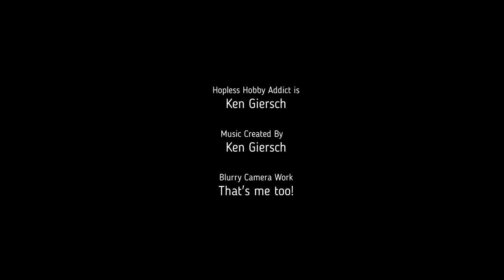How to Paint Deep Rock Galactic Board Game: Episode 16 M.U.L.E and Golden Loot Bug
This series will focus on painting up the Deep Rock Galactic board game pieces included in the Deluxe and Collector's edition.

Video Sections:
0:20 Intro and Episode info
1:00 Part 1 Molly the M.U.L.E intro (about 50 seconds of discussion)
2:20 M.U.L.E top light Matt White
2:30 M.U.L.E Metallic base coating (Lid/top).  Army Painter Plate Mail Warpaint.
4:00 M.U.L.E Metallic base coating (Lower Half).  Army Painter Plate Mail Warpaint.
8:18 M.U.L.E Orange/red leg color colors and ratio.
10:06 M.U.L.E main body glaze to dirty it up. About 60 second discussion.
11:28 M.U.L.E main body glaze wipe off with paper towel to lessen coating.
11:58 M.U.L.E paint up leg light slots with white.
12:40 M.U.L.E Knee joints, vents, under leg, feet, and top areas that get Speed paint Gravelord Grey.
13:47 M.U.L.E Light fixture on top.
14:40 M.U.L.E drybrush back up side highlights with Army Painter Plate Mail Warpaint.
15:43 M.U.L.E leg and top dome lights.  Plasmatic Bolt Speed paint.
16:50 M.U.L.E side panels and leg highlights.  Part 1 Sand Golem Speed Paint
18:36 M.U.L.E top highlights and under leg.  Dark Wood Speed Paint
19:04 M.U.L.E side panels part 2.  Hardened Leather Speed Paint and additional notes. 30 seconds.
 20:49 M.U.L.E Front top headlamp.  Zealot Yellow over white.
21:13 PART 2 Golden Loot Bug Intro and base coats.  About 60 seconds discussion
22:06 Golden Loot Bug black ink for eyes and stubby feet on the legs.
22:55 Golden Loot Bug Eyes Info and White paint.
23:24 Golden Loot Bug Eyes -Plasmatic Bolt pupil.
23:41 Golden Loot Bug Base, and notes on other game base colors.  40 seconds.
24:35 Agrax Earthshade of base rock
24:49 Final Pictures discussion.
25:25 Closing words and updates.

Jucoci Painting Handle for Miniatures
Citadel Water Pot (Don't drink from this!).
Quakehold! Museum Putty (Great for earthquakes and keeping miniatures on your painting handle!)

Paints :

Army Painter Speedpaint MEGA set(all the current colors I use)
Army Painter Speedpaint Starter Set (still a great set of colors)
Vallejo Medium Thinner (Love this verses adding water to paints)
Army Painter Mixing Balls (1-2 of these plus a drop of Vallejo Thinner to shake things up easy!)
Vallejo Basic Starter Set if you want to try out their acrylics.  I use these and Army Painter both.

Cheap Brushes I use primarily for these videos:

(size 1)
(size 0)
(size 00)